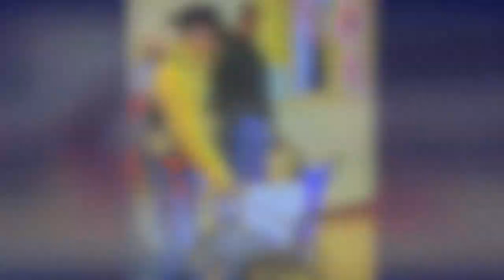MHS Senior Moments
Senior Moments